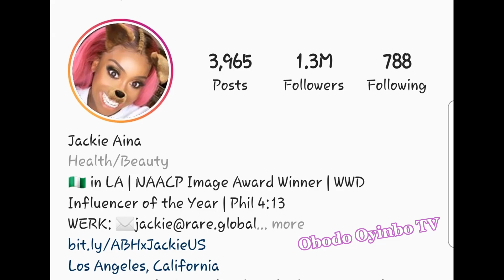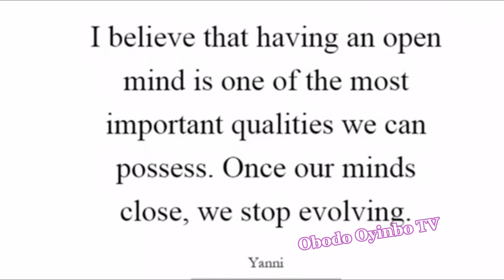JACKIE AINA'S ROMANTIC ENGAGEMENT IN GREECE❤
Hey ObodoFam,

So happy that you can join me today on another vlog. Many thanks for all the love, support and kind comments on Obodo Oyinbo Tv